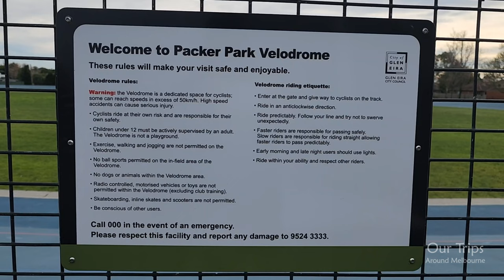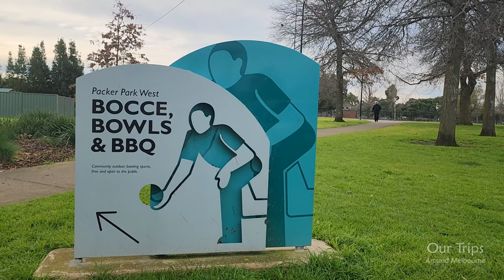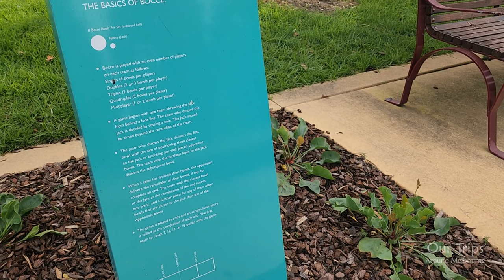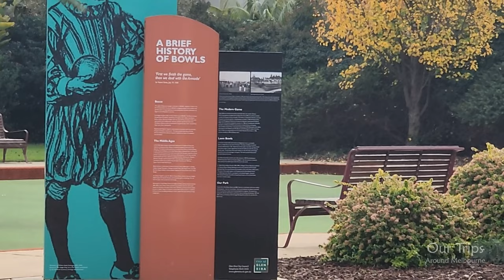Packer Park Velodrome Melbourne Victoria Australia 4K Walk Sightseeing Travel Vlog Tour Cinematic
Packer Park is one of Glen Eira's most popular and well-serviced sport and recreation facilities. With the extensively varied facilities, you can have a BBQ with family and friends, take in the landscape with a stroll along the walking path, shoot some hoops or look for frogs and birds in the wetland area. One of the highlights of Packer Park is that it is home to the City’s only cycling velodrome.

Packer Park Velodrome is one of the few velodromes located in metropolitan Melbourne. Whether you're competing in an official race, doing your own personal time trial or just getting fit, the velodrome is open for everyone to use.

The velodrome at Packer Park has a rich history. Athletes used it as a training venue during the 1956 Melbourne Olympic Games, while Australian athletes trained here for the 1960 and 1964 Olympic Games. These days, it is home to Carnegie Caulfield Cycling Club.

A range of recent upgrades have helped maintained its reputation as a premier cycling facility. This has included:

installation of a plexipave surface to give you a fantastic riding experience
an inside flat track that gives you a place to start and stop, and provides a run-off area to help beginner and inexperienced cyclists
wide track area, allowing you to move seamlessly between the banked track and flat track.
Packer Park Velodrome
Access the most modern and accessible ride imaginable.

The track is 367 metres long on the black measurement line. It's open to the public except during club training times and race days. There are signs at the track outlining these times as well as signs providing guidelines for appropriate use of the velodrome.

Please note: you must wear a bike helmet when using the velodrome.